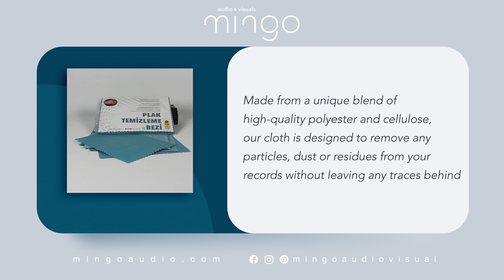RECORD CLEANING CLOTH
Product Features
- Dimensions = 18x14 cm
- Pack of 25 pieces
- Made from polyester and cellulose combined with high-pressurized water

Made from a unique blend of high-quality polyester and cellulose, our cloth is designed to remove any particles, dust or residues from your records without leaving any traces behind. Unlike other cleaning cloths, our vinyl record cleaning cloth is made from a blend of polyester and cellulose combined with high-pressurized water. This innovative manufacturing process results in a cloth that is highly absorbent, yet gentle enough not to scratch or damage your records.

Each cloth measures 18x14 cm and comes in a convenient pack of 25 pieces, making it a cost-effective solution for regular cleaning. Plus, it's easy to use and can be washed and reused many times, making it an eco-friendly option.

This product is sold in Packs of 25